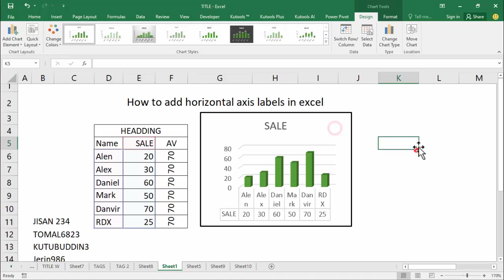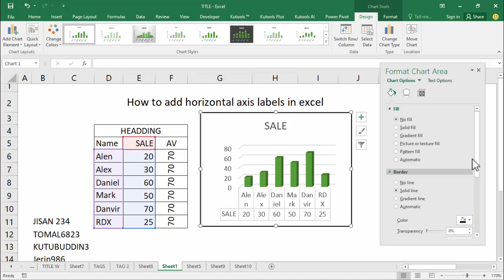How to add horizontal axis labels in excel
In this video : How to add horizontal axis labels in excel